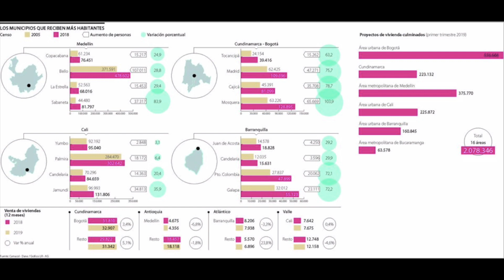NUEVAS CIUDADES EN COLOMBIA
ESTAS CIUDADES INTEGRAN UNA CIUDAD CAPITAL MÁS GRANDE.